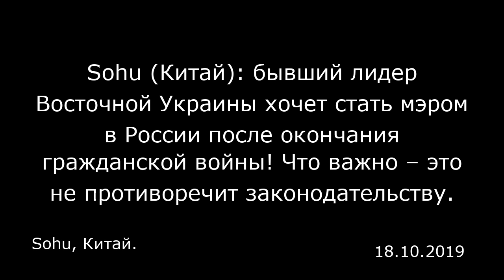Sohu (Китай): бывший лидер Восточной Украины хочет стать мэром в России после окончания гражданской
Sohu (Китай): бывший лидер Восточной Украины хочет стать мэром в России после окончания гражданской войны! Что важно – это не противоречит законодательству.
Sohu, Китай.

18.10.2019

Единого мнения относительно того, каким все-таки боевым потенциалом обладают поддерживаемые Россией вооруженные формирования на востоке Украины, нет. Целый ряд зарубежных СМИ, а также военные эксперты НАТО полагают, что основной силой в войне, охватившей данный регион, выступают российские военные, которые осуществляют свои действия анонимно. Российская сторона также обучает и вооружает восточноукраинских повстанцев, а командиры российской армии посещают регионы Восточной Украины, чтобы лично участвовать в операциях. Так что без поддержки России ополчение на востоке Украины было бы не в состоянии сопротивляться правительственным войскам, которые стали гораздо более грозной силой благодаря положительным изменениям в экономике Украины, систематическому проведению экономических и политических реформ, а также поддержке НАТО.  Появление многочисленных группировок внутри страны, стремление к власти и личной выгоде привели к тому, что в высших военных кругах на востоке Украины происходят постоянные пертрубации, руководители сменяют друг друга один за другим. Дело доходит даже до покушений на убийство, которые совершаются в общественных местах. Например, в прошлом году в результате взрыва бомбы в кафе погиб бывший глава ДНР Александр Захарченко.  О военных и политических талантах этих лидеров восточноукраинских вооруженных формирований достоверно известно мало, однако из немногочисленных сообщений становится очевидно, что после вступления в должность более всего их занимало присвоени...